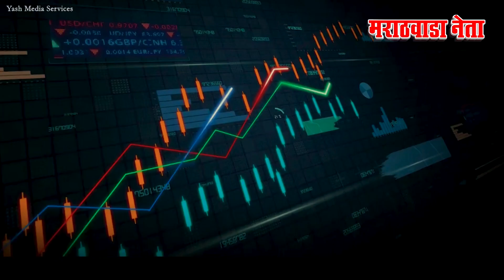मी " नावंदर हा ब्रँड " वाढवणार I महेश नावंदर - डायरेक्टर, नावंदर ग्रुप, लातूर